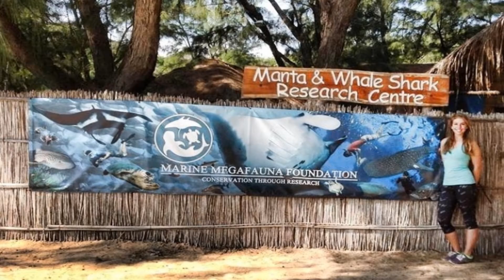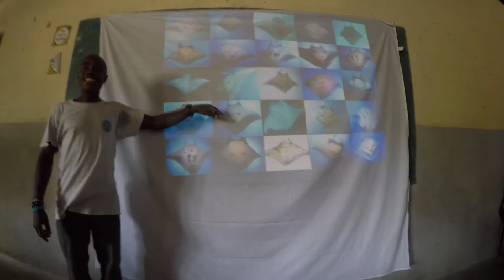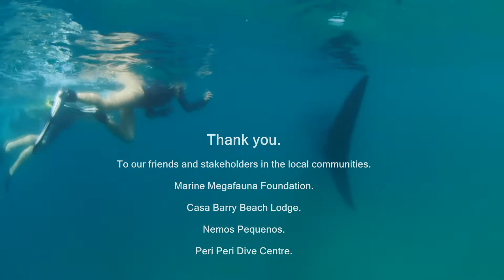Underwater Africa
Join our unique marine biology and conservation program in Mozambique and help us to protect these beautiful creatures.